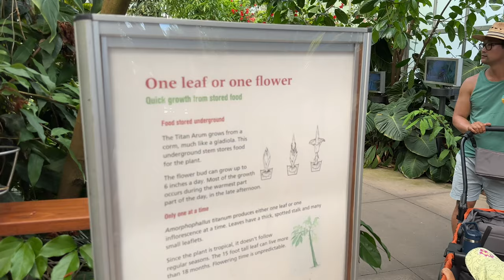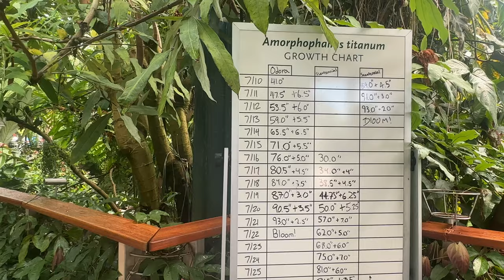WORLD'S LARGEST AND STINKIEST FLOWERS! 4K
The Huntington Library, Art Gallery and Gardens in San Marino California is host to a large collection of the world’s biggest flower, the Titan Arum, or “large stinky flower”. This plant is so foul that its called the Corpse Flower. We were able to see the smelly magnificence of not just one of these huge inflorescences, but two just over a week apart at The Huntington.

The corpse flower can reach more than 8 feet tall and can grow 6 or more inches a day during the flowering stage. The Huntington has multiple examples of the Titan arum on display, including the fruiting stage, flowering stage and the budding stage. These plants will only produce one leaf or flower at a time, but the leaf can grow to 15 feet tall!

The rotting flesh smell emitted by the corpse flower, and the dark red color, are both meant to draw in pollinating flies. These flowers only bloom for about a day every 2-3 years, so it will be a long time before we see either Odora or Centennial bloom again.

We just relaunched our channel, learn more about the rebrand with the following video.